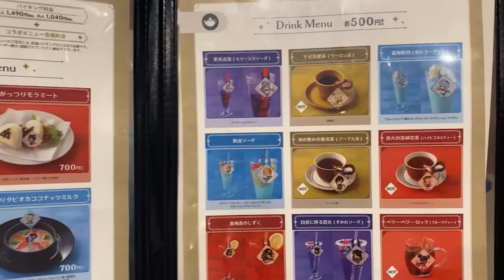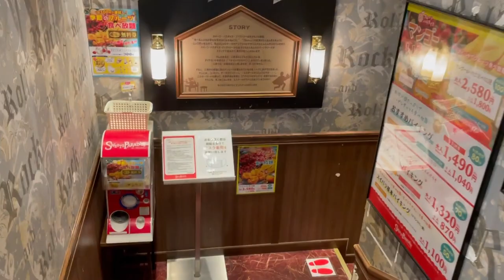This Restaurant serves you the MOST Instagramable looking genshin food!!!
This is probably one of the most worth it primogems spending that you can do! i mean its Sweet Paradise X genshin impact it's gotta be super cool right!?

LINK
Sweet paradise Genshin collab